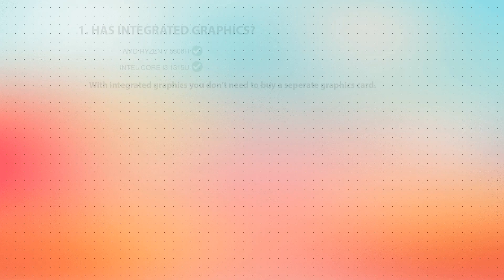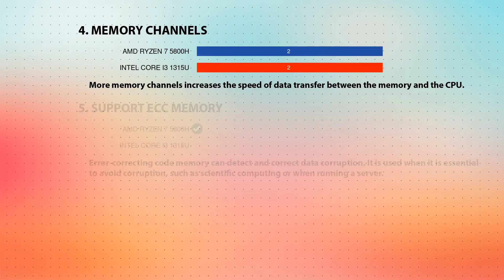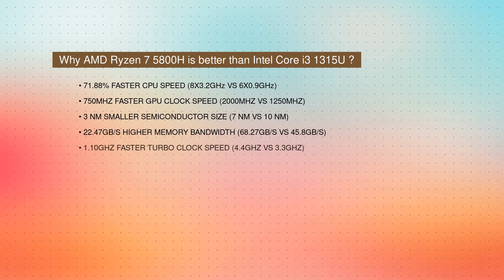AMD Ryzen 7 5800H vs INTEL Core i3 1315U Technical Comparison